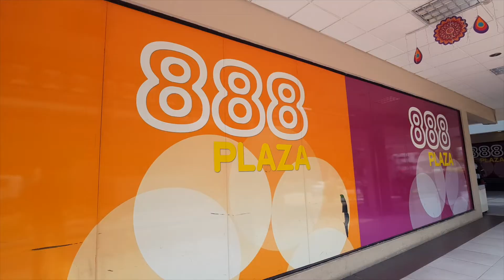High Floor 4 Room HDB For Sale At 617 Woodlands Ave 4, Singapore!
High floor 4 Room HDB Flat for Sale!
617 Woodlands Ave 4
This house has unblocked view from the kitchen and rooms of Mandai Tekong Park.
Looking for a home with a peaceful atmosphere and calming view?
This will be the perfect choice for you.

Woodlands Ring Primary and Woodlands Ring Secondary School are within walking distance!

Nestled in avenue 4, you get a lot of shop, eateries and groceries nearby!
888 as well as Vista Point.
Both are less than 5 minutes walk away from block 617.

Bus Stop is just in front of the block and there are several bus services that can get you around!